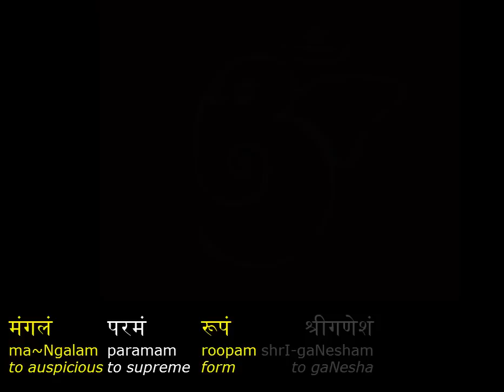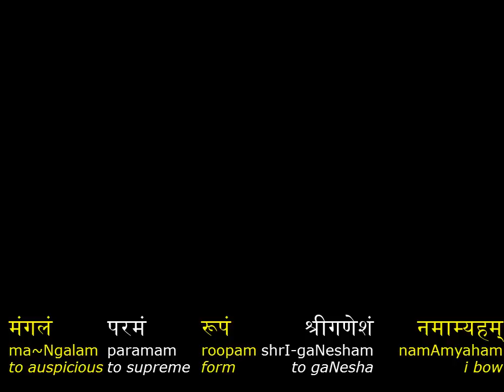Adi-pUjyam gaNAdhyakSham - आदि-पूज्यं गणाध्यक्षं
sanskrit:--
आदि-पूज्यं गणाध्यक्षं, उमा-पुत्रं विनायकम् ।
मंगलं परमं रूपं, श्री-गणेशं नमाम्यहम् ॥

IAST:-
ādi-pūjyaṃ gaṇādhyakṣhaṃ, umā-putraṃ vināyakam ।
maṃgalaṃ paramaṃ rūpaṃ, śhrī-gaṇeśhaṃ namāmyaham ॥

ITRANS:-
Adi-pUjyaM gaNAdhyakShaM, umA-putraM vinAyakam |
maMgalaM paramaM rUpaM, shrI-gaNeshaM namAmyaham ||

to the one who is first (Adi) prayed (pUjyam) to,
to the one who is the leader (adhyakSham) of people (gaNa),
to the son (putram) of pArvatI (umA),
to the remover/taker-away (nAyakam) of obstacles (vi for vighna),
to the auspicious (ma~Ngalam),
to the supreme (paramam),
to the form (rUpam) [of the formless],
to shrI-gaNesha,
i (aham) bow (namAmi).

singer unknown.